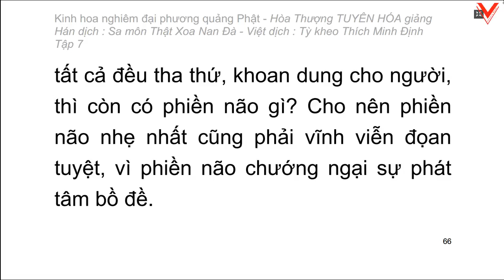Kinh hoa nghiêm - hoà thượng Tuyên Hoá giảng giải - Tập 7/25 (tiếp theo)